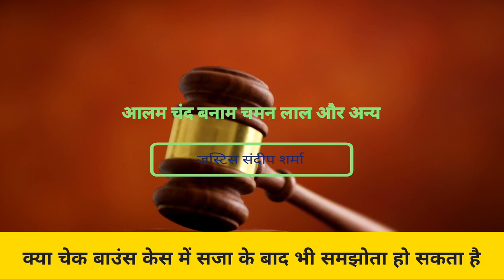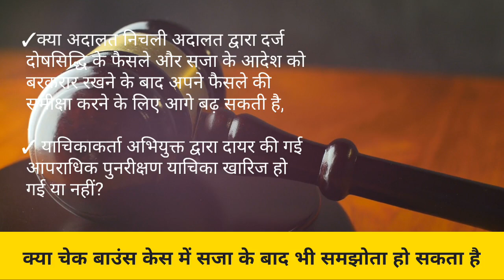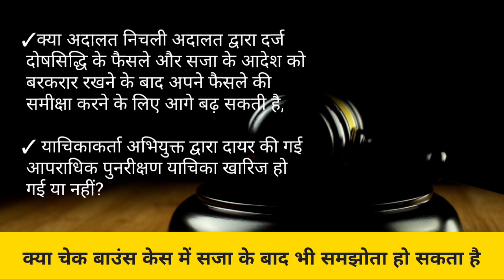क्या चेक बाउंस केस में सजा के बाद भी समझोता हो सकता है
क्या चेक बाउंस केस में सजा के बाद भी समझोता हो सकता है High Court Judgement
cheque bounce

हाल ही में, हिमाचल प्रदेश हाईकोर्ट ने फैसला सुनाया कि सजा के बाद भी चेक बाउंस मामले को कंपाउंड किया जा सकता है।

न्यायमूर्ति संदीप शर्मा की पीठ ने कहा कि पक्षकारों को उनके बीच हुए समझौते के आलोक में मामले को समाप्त करने की अनुमति है।

इस मामले में, आरोपी ने अपने दायित्व के निर्वहन की दृष्टि से एक चेक जारी किया लेकिन उक्त चेक संबंधित बैंक को प्रस्तुत करने पर अनादरित हो गया।

ट्रायल कोर्ट ने याचिकाकर्ता-आरोपी को अधिनियम की धारा 138 के तहत अपराध करने का दोषी ठहराया और तदनुसार, उसे तीन महीने के साधारण कारावास और 4,80,000/- रुपये प्रतिवादी/शिकायतकर्ता को मुआवजे का भुगतान करने की सजा सुनाई।

आरोपी ने अतिरिक्त सत्र न्यायाधीश की अदालत में अपील दायर की, जो खारिज हो गई। याचिकाकर्ता आरोपी ने हिमाचल प्रदेश उच्च न्यायालय के समक्ष उपरोक्त निर्णय को चुनौती दी, जिसे भी खारिज कर दिया गया।

हिमाचल प्रदेश हाईकोर्ट द्वारा निर्णय पारित करने के बाद, पार्टियों ने एक समझौता किया है, जिसके तहत याचिकाकर्ता-आरोपी ने प्रतिवादी को मुआवजे की पूरी राशि का भुगतान किया है।

याचिकाकर्ता ने धारा 482 Cr.PC के तहत अधिनियम की धारा 147 के साथ अदालत का दरवाजा खटखटाया है, जिसमें अपराध को कम करने की प्रार्थना की गई है।

पीठ के समक्ष विचार के लिए मुद्दा था:

क्या अदालत निचली अदालत द्वारा दर्ज दोषसिद्धि के फैसले और सजा के आदेश को बरकरार रखने के बाद अपने फैसले की समीक्षा करने के लिए आगे बढ़ सकती है, जिससे याचिकाकर्ता अभियुक्त द्वारा दायर की गई आपराधिक पुनरीक्षण याचिका खारिज हो गई या नहीं?

पीठ ने गुलाब सिंह बनाम विद्या सागर शर्मा के मामले का उल्लेख किया, जहां यह पहले ही माना जा चुका है कि अदालत अधिनियम की धारा 147 के तहत शक्ति का प्रयोग करते हुए उन मामलों में भी अपराध को कम करने के लिए आगे बढ़ सकती है, जहां अभियुक्त को दोषी ठहराया गया है।

हाईकोर्ट ने कहा कि अधिनियम की धारा 138 के तहत दोषी ठहराए जाने के बाद याचिकाकर्ता ने प्रतिवादी शिकायतकर्ता के साथ मामले का समझौता किया है और इसके संदर्भ में पहले ही मुआवजे की पूरी राशि का भुगतान कर दिया है, अपराध को कम करने के लिए प्रार्थना स्वीकार की जा सकती है।

पीठ ने आगे के. सुब्रमण्यन बनाम आर. राजथी के मामले का उल्लेख किया जहां सर्वोच्च न्यायालय ने कहा कि अधिनियम की धारा 147 के तहत सीआरपीसी की धारा 320 के साथ पठित प्रावधानों के मद्देनजर समझौता किया जा सकता है। फैसले की रिकॉर्डिंग।

हाईकोर्ट ने विभिन्न निर्णयों का हवाला देते हुए कहा कि पक्षकारों को आपस में हुए समझौते के आलोक में मामले को जटिल बनाने की अनुमति है।

उपरोक्त के मद्देनजर, पीठ ने याचिका को स्वीकार कर लिया और ट्रायल कोर्ट द्वारा पारित आदेश को रद्द कर दिया।

केस का शीर्षक: आलम चंद बनाम चमन लाल और अन्य।
बेंच: जस्टिस संदीप शर्मा
केस नंबर: 2022 का Cr.MMO नंबर 1232

Important Keywords:-